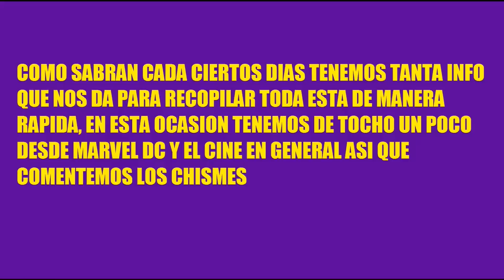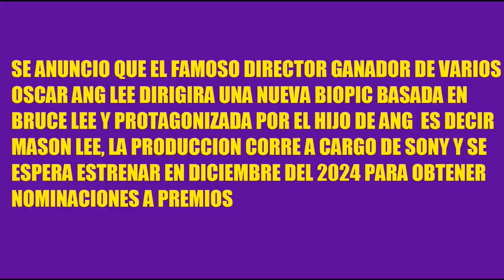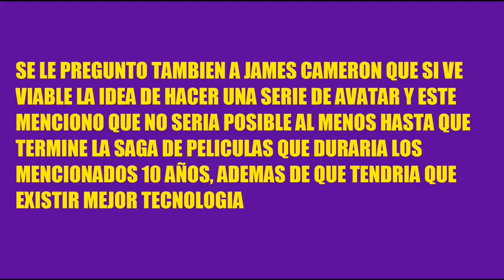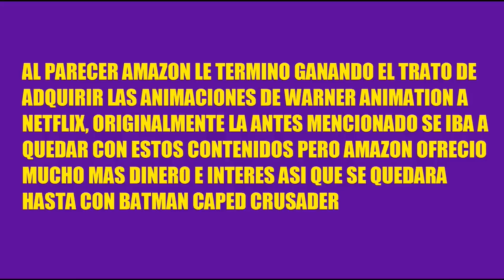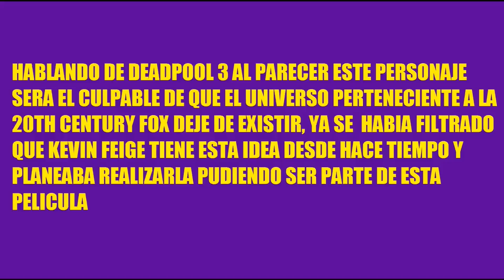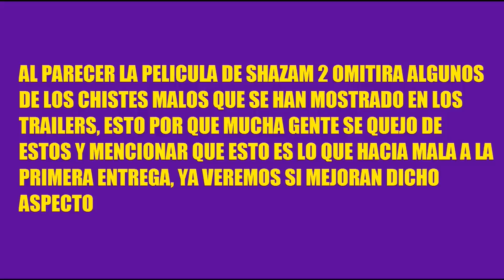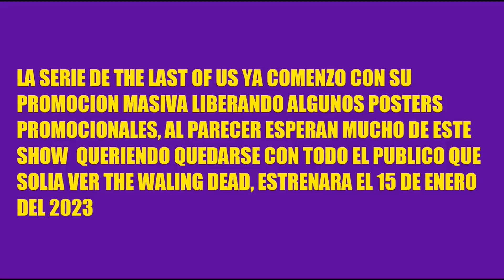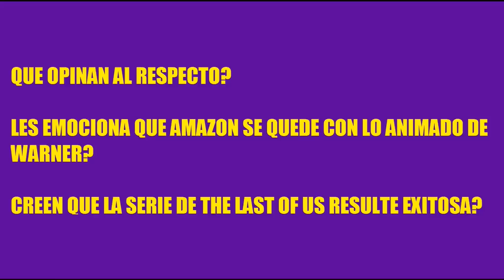SHORT MULTIPLES NOTICIAS CINE SERIES GEEK, THE FLASH SERA UN EXITO, AVATAR 6 Y 7 EN PLAN Y MAS